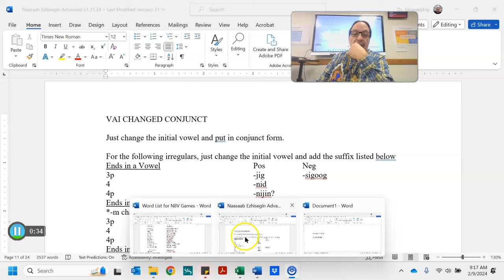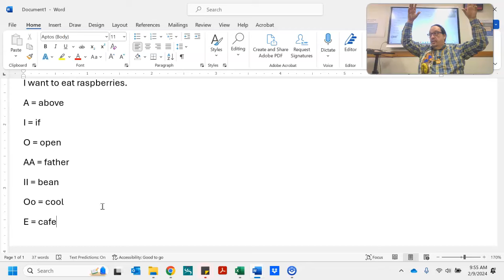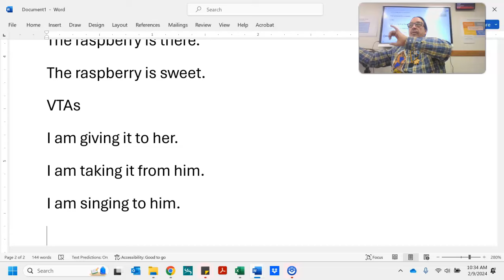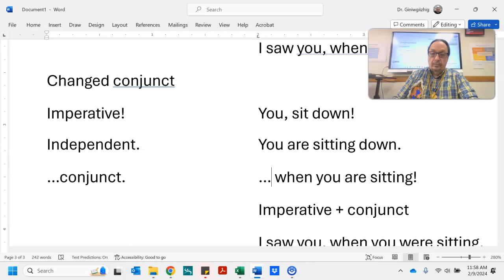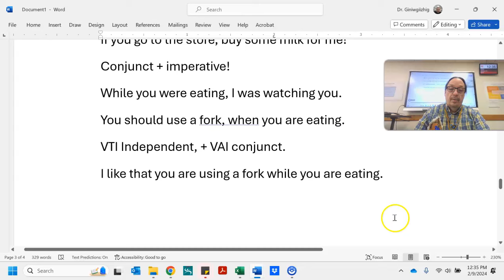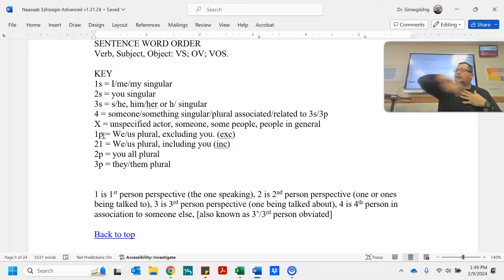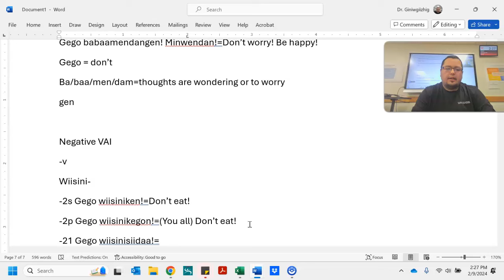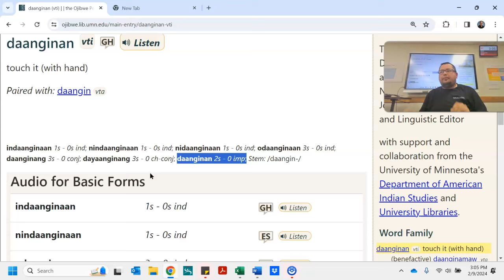Ojibwe Grammar Crash Course 1